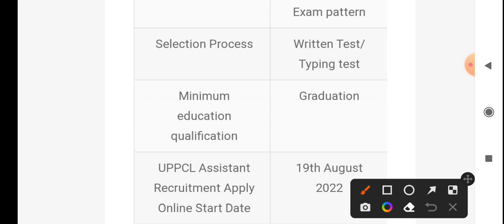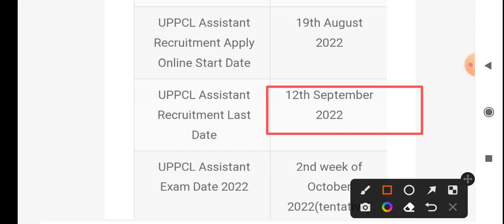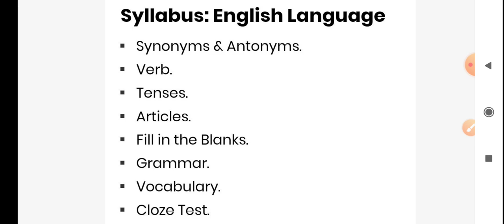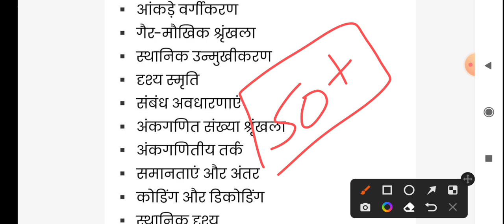UPPCL में बम्पर भर्ती👍👍